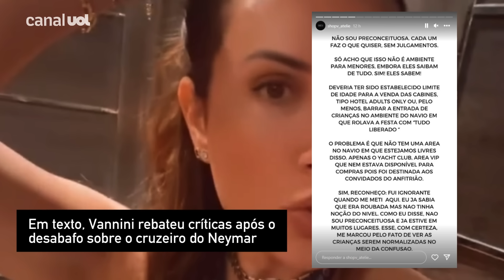Cruzeiro do Neymar: empresária critica navio e expõe bastidores na piscina: 'Deveria ser censurado'